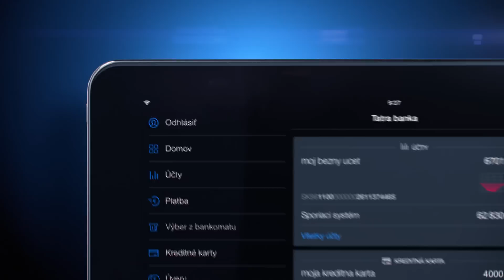Dotknite sa nového zážitku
Vyskúšajte si najnovšiu verziu aplikácie Tatra banka s nadčasovým dizajnom vo vašom smartfóne a tablete s operačným systémom iOS alebo Android.